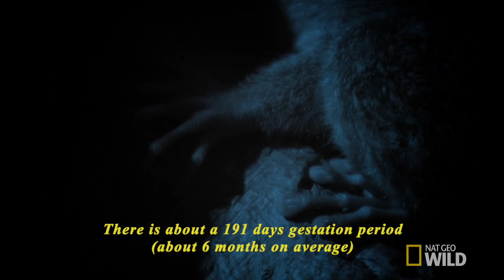[english project] - Slow Loris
english project by :
Firenza X-ipa
Angie X-ipa